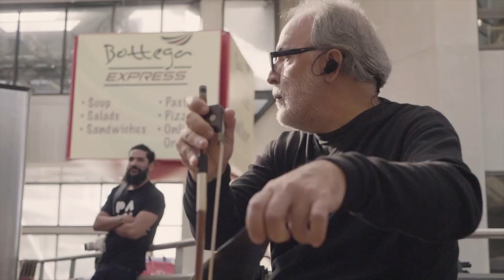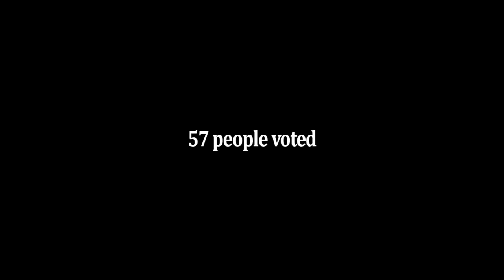Wake up Miami! 2019 - VOTE FOR ME/VOTE POR MI, I want to play the national anthem at Super Bowl 2020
Miami artist wants to play the national anthem during Super Bowl 2020.

Sound artist and master singing saw player Gustavo Matamoros wants to perform the national anthem at Hard Rock Stadium on Sunday, February 2, 2020 (Groundhog Day) in celebration of Super Bowl 2020. “Just the notion to appear on Fox sports channel has to be a thrill,” says the rather shy and unassuming artist, adding, “I bet my notes will sound off more vibrato than usual.”

He accepted an invitation from PAXY to promote his wish by performing The Star Spangled Banner for Metro-rail riders the morning of December 2, 2019, who could sign a petition for Super Bowl organizers from 8:30 to 9:30 AM at the Government Center Metrorail/Metromover Station.

Relatively unknown outside the sound art and experimental music community—a community that embraces and celebrates his work worldwide—Matamoros claims his interest isn’t fame nor fortune.

He cites as his motivation for appearing in such high profile setting paying homage to his departed colleague, Art Kendallman who died 11.5 years ago. KMAN (for short) was the brilliant and unparalleled Miami based performance artist who some time after the Orange Bowl parade was no more, revived it as a one-man parade, dressed in his typical white, hand-painted camouflage costume while dragging a mini-float in the shape of a fighter plane. “KMAN was an uncompromising artist. He is gone because he felt no one paid attention. I know it is too late but something like this could help.” more about KMAN

This video was produced from the Wake up Miami! 2019 series closing event.
Wake up Miami! is PAXy's community project that brings FREE live music and art into people’s everyday lives by presenting a series of concerts/performances at Miami Metrorail/Metromover stations during the morning commute.